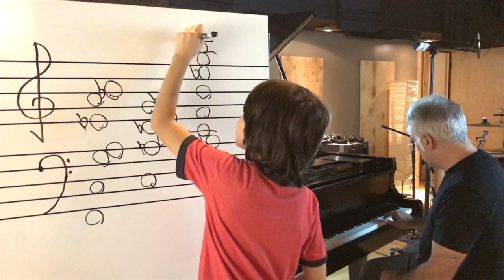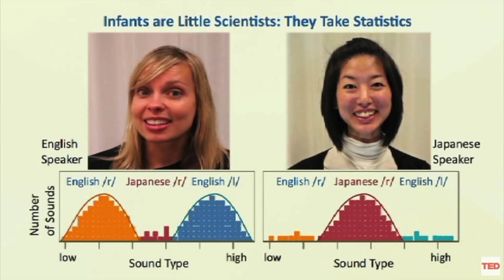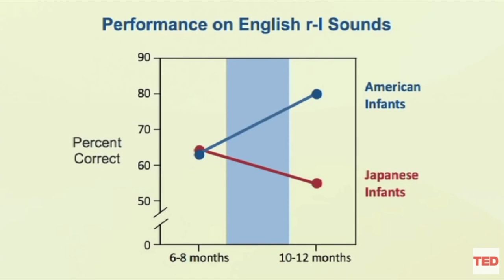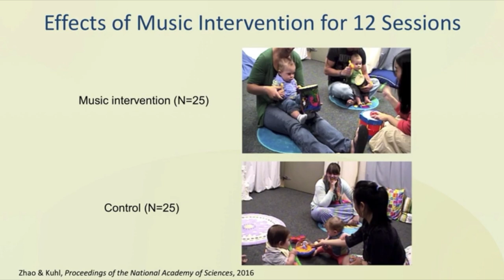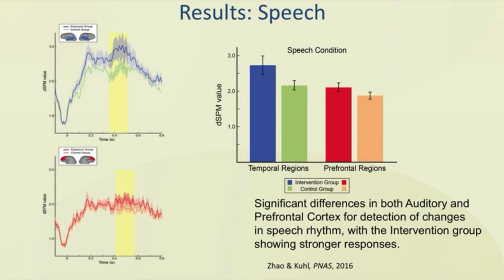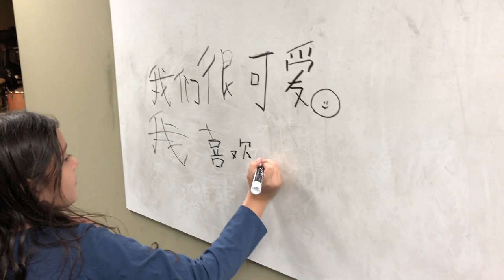Perfect Pitch: The Cognitive Benefits BEYOND Music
In this episode we discuss the latest research in Ear Training and Perfect Pitch on Brain development and Cognition.

Special Thanks to My Supporters:
Joel Martino
Brett Bottomley
Matthew Porter
Frederick Humphrey
Paul Noonan
Mansel Ismay
Jesse West
Aaron Rest
John Null
Michael D'Arrigo
James Haldenwang
Hector Medina
Doug Olander
Harry Brocious
Scott Schumann
Denis Oliveira
Gerry Lode
Bill Valentin
Joe Elrod
 Pzz
Chris Defendorf
Debbie Valle
Dave Siemiaszko
Terry Morin
Ray Rossetti
Dan Sullivan
David Dodini
David Horvath
Ghostly Beard
Rip Winkler
Andrew Boyd
Will Elrics
Dennis Tomlinson
maydad meiri
Mayank Sanganeria
JP Rosato
Scott Rance
Michael Akraka
Craig Sayer Sayer
Eric Waisman
Terrance Bessey
Dave Hawkey
Roger Frankham
Todd Geisler
Chris Mitchell
Steve Greenberg
Morgan King
Rabe Knechel
Zack Kirkorian
Orion Letizi
Mike Voloshen
Ashley Thompson
Matt Pauley
jonathan taylor
Peter Pillitteri
Jeremy Hickerson
Travis Ahrenholtz
Harry Watson